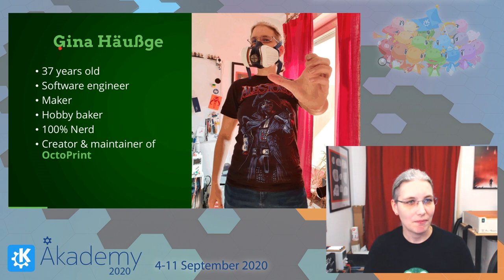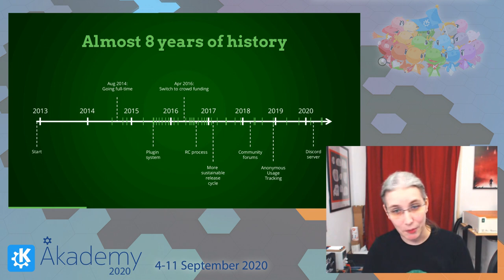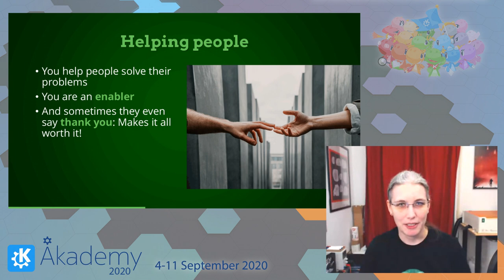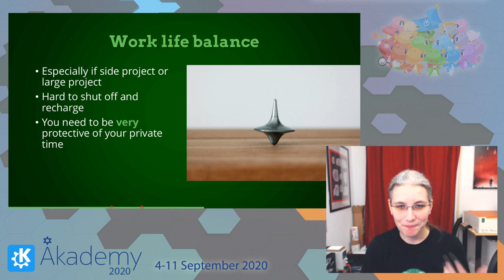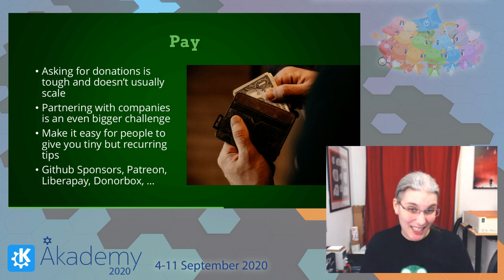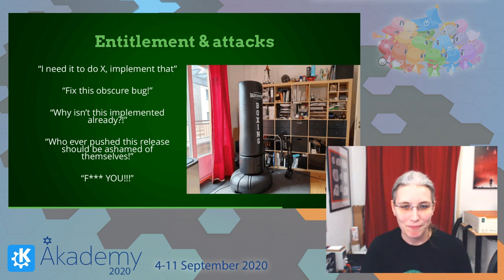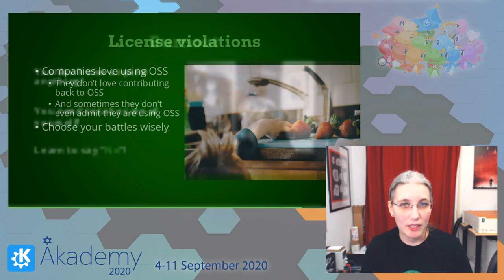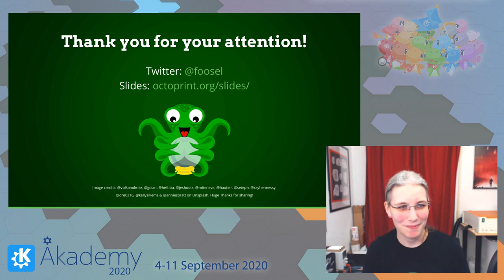Akademy 2020 - KEYNOTE - Gina Häußge- Adventures in Open Source Development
What does the everyday life of an independent Open Source Maintainer look like? What is the process like to take an idea from nothing and build, develop, and maintain it over years of time? What are the bright sides and the dark sides of working on an Open Source Project primarily on your own for such a significant amount of time? Are there maybe even dangers? This talk tries to shed some light on this.

Oftentimes when imagining how Open Source Software is developed, the following sort of picture is painted: teams of dozens of developers coordinating happily, handling constant software maintenance with a smile on their faces and often provided with company funding. This is an ideal picture that sadly and all too often doesn't reflect reality, especially for small to medium sized or highly specialized projects. The question remains: what is it like to create, develop, and maintain an Open Source project independently or with a small-sized team and an unsure funding situation?

Over seven years ago Gina Häußge created her own Open Source Project "OctoPrint" and has been running and maintaining it ever since; full time since 2014 and funded entirely by donations and sponsors since 2016. In this talk Gina will give some insights into her every day job as a full time independent OSS developer. She will be speaking about the good, the bad, and the ugly sides of her daily work while providing hints to other OSS developers on developing and maintaining a long term project and how to handle challenges that may be commonly encountered.